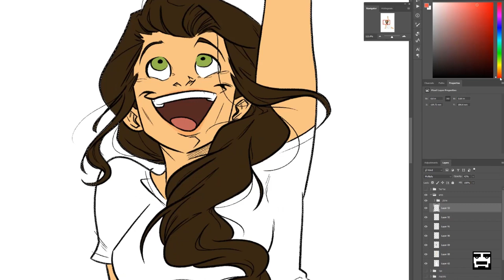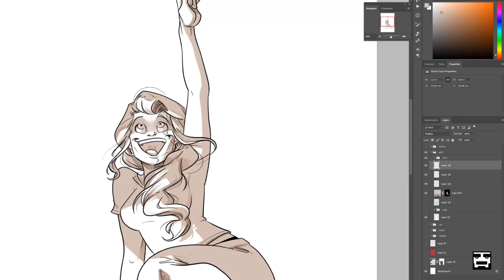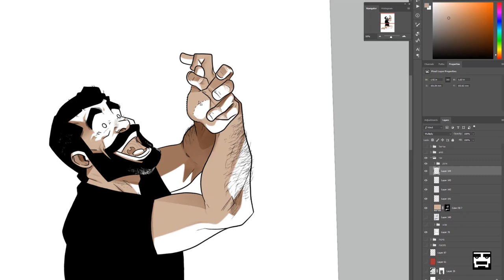One of those days - Imagine! | Behind the Scenes